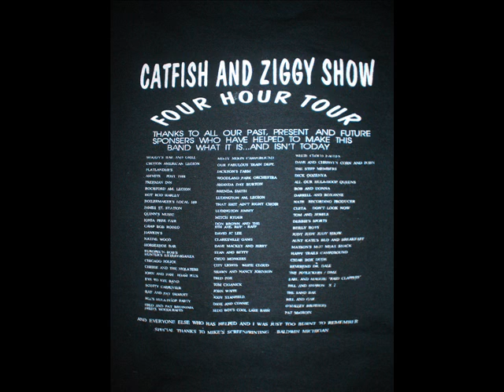Catfish & Ziggy Live - Working Man Blues